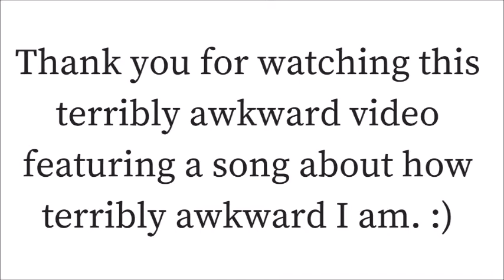Word-Bouquet | Original song by Maegan Grace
Here are the words to my original song!

Oh, they've got a way with words
my brain is always misheard
its an awkward way it's occurred
in bloody messes, ugly expresses

please don't hide behind your perfect lines
meet me on this smaller side
word-bouquets tied with a ribbon of pride
i'm left behind

where is reality?
they act like they're on t.v.
i'm gonna hide in  tree
i'm too aware of what's out there

i'm left behind

i'm trying to find out
why we're afraid of our minds now
our hearts & our minds are too close

i'm left behind

they make their way
 with their fancy bouquets
while my words are arranged in the awkwardest ways
but that's okay lol